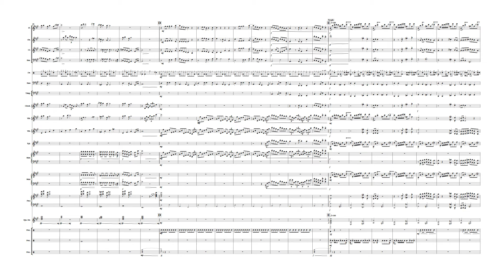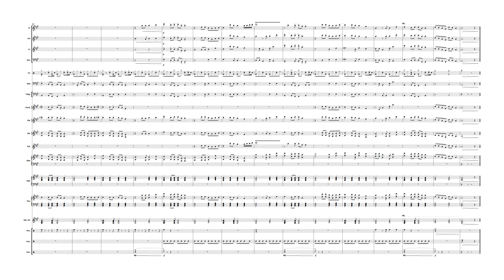Beautiful--Smashing Pumpkins. Percussion/Woodwind Ensemble Arrangement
This is a percussion/woodwind ensemble arrangement for the Smashing Pumpkin's song "Beautiful" off of their Mellon Collie and the Infinite Sadness album. Those CDs got heavy rotation and I decided to do some arrangements of my favorite tunes off of the record in my field of experience: percussion ensemble. I had a little fun with this one and made it a strong departure from the original. Hope you enjoy!